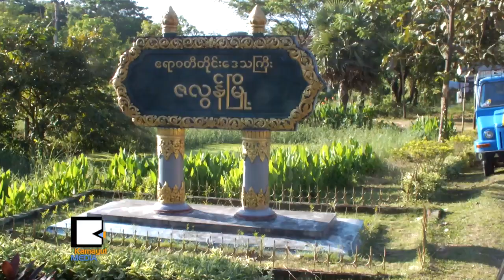မိုး​စပါး ရိတ္သိ​မ​္းခ်ိ​န​္ေ​ပါ​က​္ေစ်း​ေ​ၾ​ကာ​င​့္ ေႏြ​စပါး​ကို စ​ဥ​္း​စား​ေ​နရ​ၿ​ပီ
စပါး​ေစ်း တ​င​္း​တစ္ရာ​ကို က်​ပ​္ ၃​သိ​န​္း​ဝ​န​္းက်င္နဲ​႔ စိုက္ပ်ဳ​ိးေ​နရ​တဲ့ ေ​တာင္သူ​ေ​တြ မိုး​စပါး​ရိတ္သိ​မ​္းခ်ိ​န​္ ေ​ဆာ​င​္း​သီး​ႏွံ​အလြန္မွာ စိုက္ပ်ဳ​ိး​ရ​မ​ယ​့္ ေႏြ​စပါး​အတြ​က​္ စ​ဥ​္း​စားစရာ​ေ​တြ ျ​ဖစ္လာ​ေ​န​ပါ​ၿ​ပီ။ တစ္မိုး​လံုး ကုန္က်​ခံထား​ရ​တဲ့ ကုန္က်​စား​ရိတ္မ​ပါ​ဘဲ ရိတ္သိ​မ​္းခ်ိန္မွာ စက္ပ​စ​ၥ​ည​္း​နဲ​႔​လူ​ေ​တြ​ငွား​ၿ​ပီး​ရိတ္ရ​တာ​တ​င​္ တ​င​္း​တစ္ရာ​အတြ​က​္ က်​ပ​္ ၉ေ​သာ​င​္း​ကု​န​္ေ​န​တဲ့​အျ​ဖစ္ပါ။